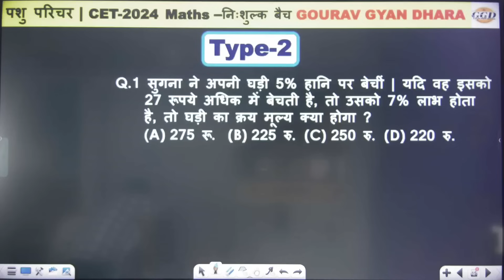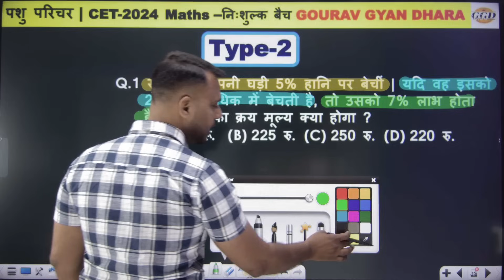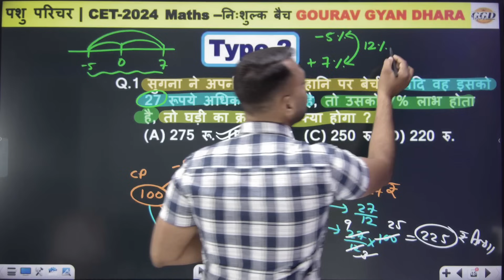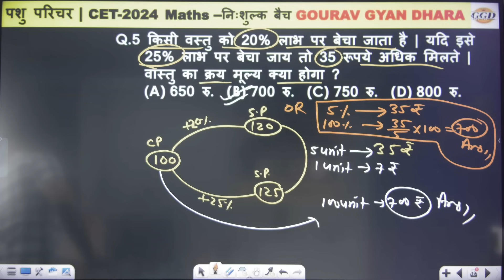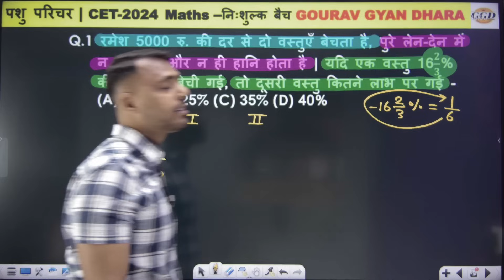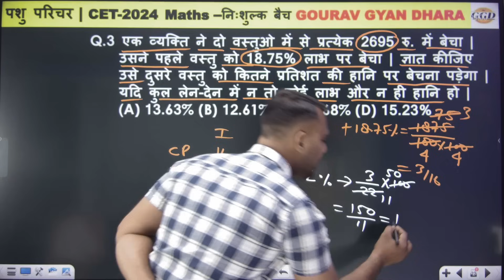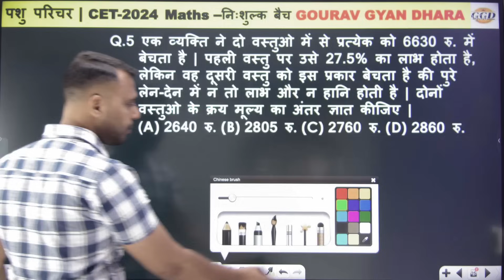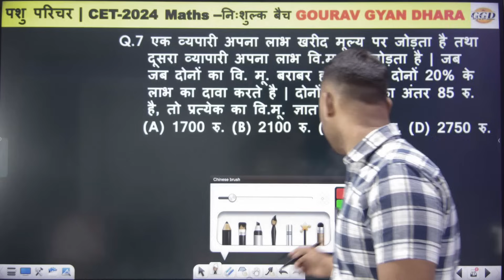पशु परिचर | CET 2024 | LDC | Profit And Loss Part 2 | लाभ व हानि पार्ट 2 | गणित पढ़ना अब हुआ आसान